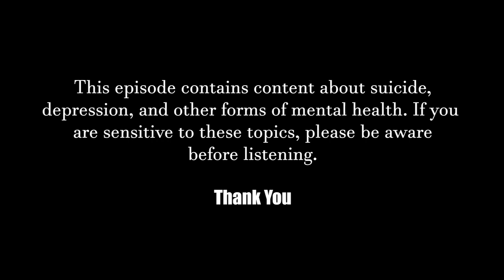Transcending Life Through Music - Erik Moggridge (Aerial Ruin): Ep. 29 | We Are Melomaniacs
There is so much more to life than being here and doing stuff. Erik and I talk a little about that other world, the supernatural world, and how he connects to that world through his music.

Welcome to WE ARE MELOMANIACS. A podcast that shares personal accounts of trauma and how heavy music saved our lives.